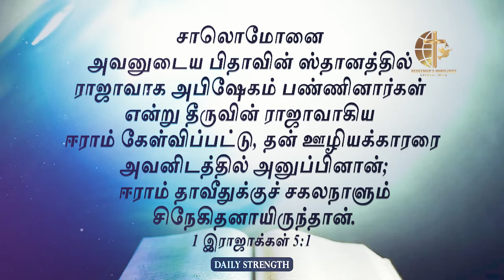தேவன் தங்கும் ஆலயம் I Redeemers ministries I Daily Strength I Bro.L.Samuel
"Be strong and courageous. Do not fear or be in dread of them, for it is the Lord your God who goes with you. He will not leave you or forsake you."